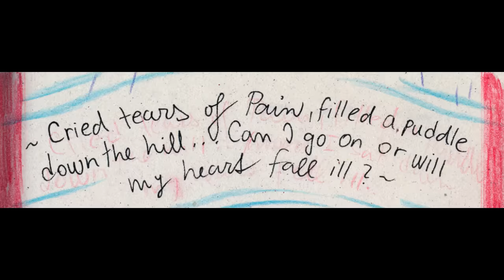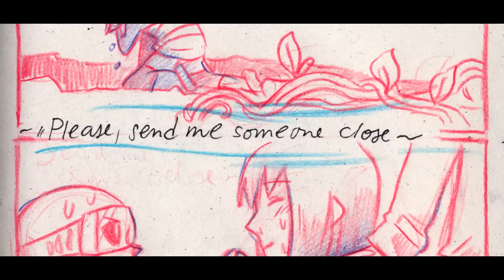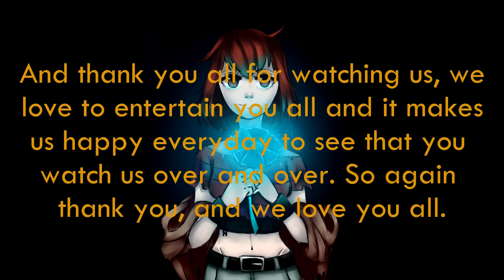(Echotale Comic Dub) - Nightmare II & Flowerfield / Part Four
A truth that can not be forgotten. Follow the creator here on their Tumblr